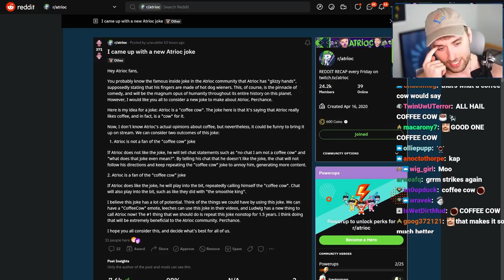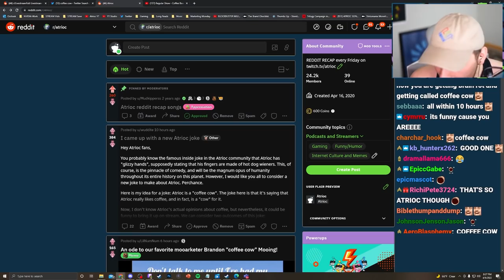Atrioc Is A Coffee Cow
Coffee Cow got read like a book.